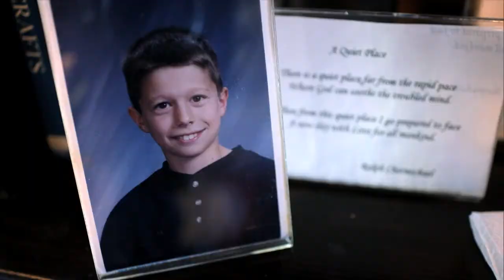Mat Franco- Magician Uses Fire to Reveal Card Tric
Mat Franco- Magician Uses Fire to Reveal Card Trick - America's Got Talent 2014_HD.mp4